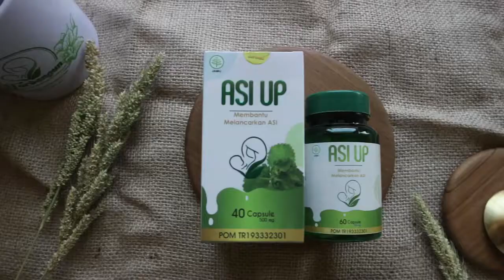Selamat Hari Pelanggan Nasional!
Selamat Hari Pelanggan Nasional untuk  Seluruh Pelanggan Setia Torbangun Herb! 💚

Torbangun Herb selalu memaknai pelanggan sebagai bagian penting dalam pertumbuhan dan kemajuan kami. Terima kasih untuk dukungan dan juga kepercayan yang diberikan kepada kami. Mari terus melangkah dan berjuang bersama Torbangun Herb ☺️